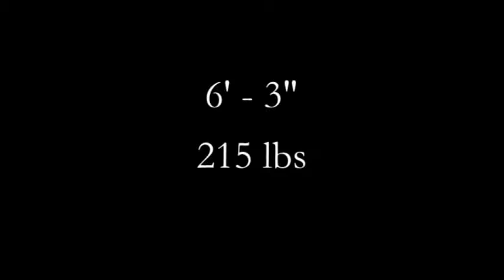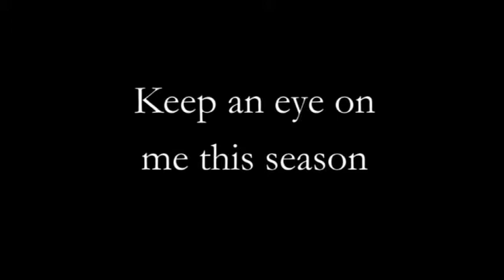2013 Pre-season Connor Simpson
Last 7 on 7 and brushing up on timing before training camp.